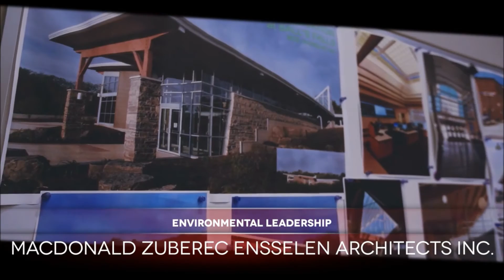GNCC BAA 2014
Greater Niagara Chamber of Commerce
Greater Niagara Chamber of Commerce 2014
Greater Niagara Chamber of Commerce Award